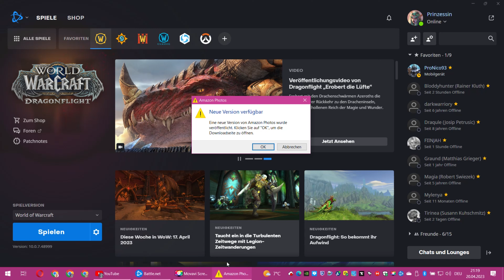das Festmahl der Tuskaar 3